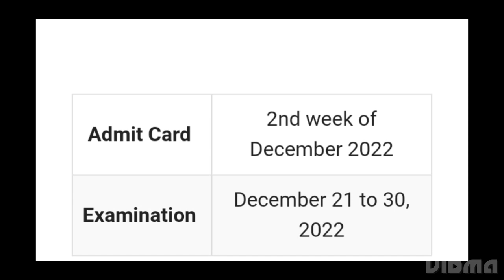ICSI CS DECEMBER ADMIT CARD 2022 RELEASED DATE OUT, HOW TO DOWNLOAD, LATEST NEWS ICSI EXAM DATE